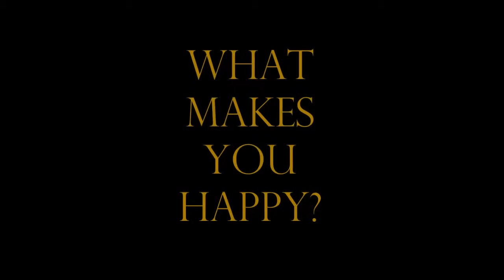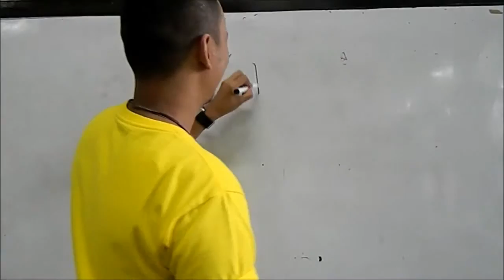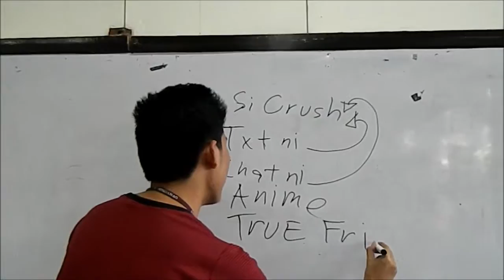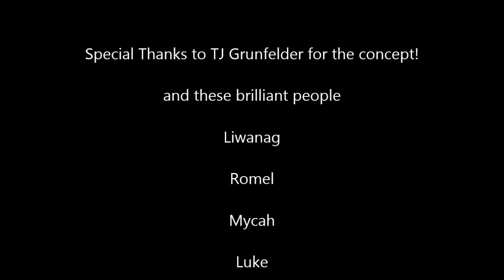What Makes You Happy?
I made this video for my Social Psychology class as my final requirement. This video was based from the concept of TJ Grunfelder video. Thank you to those brilliant people in the video. Enjoy!